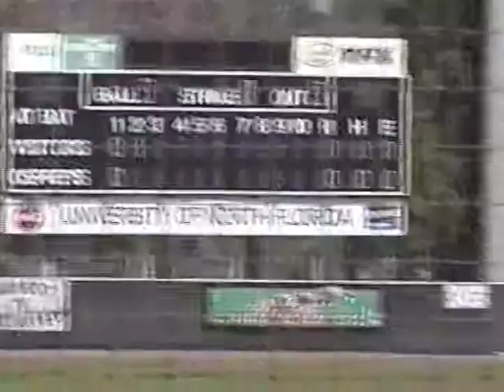Sally Saucers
XU Baseball 1999